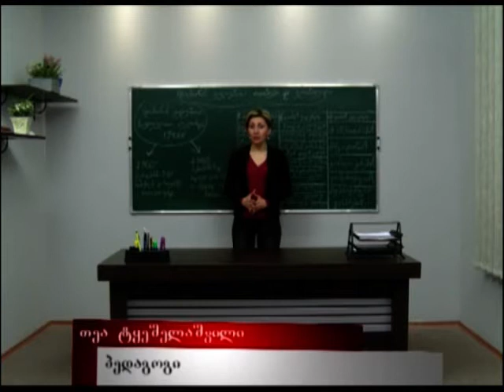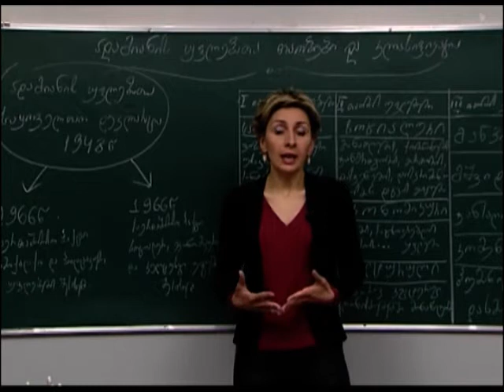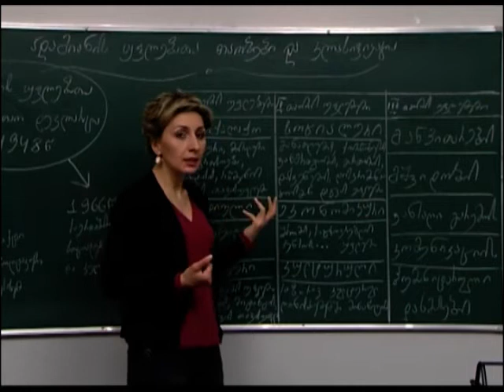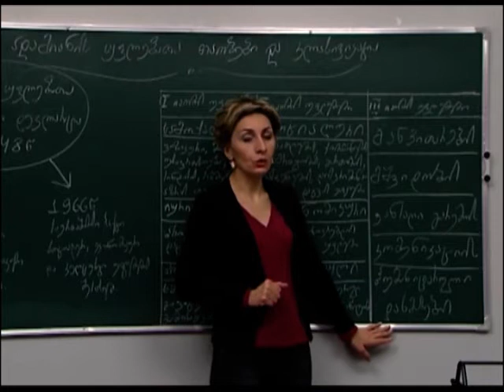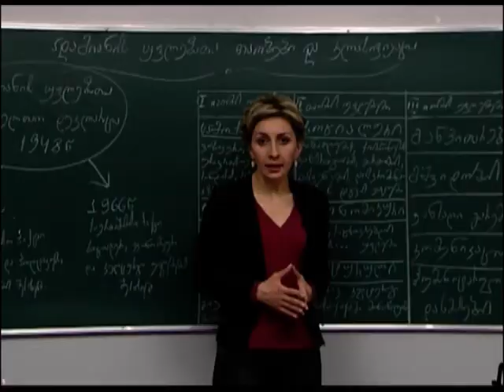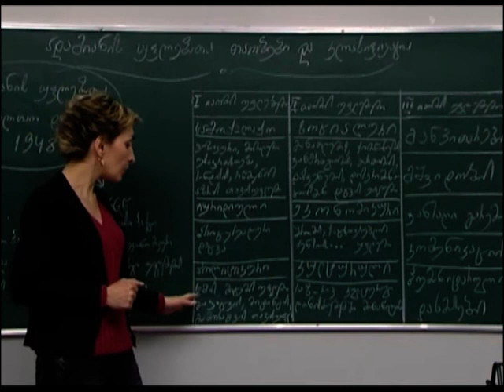ადამიანის უფლებათა თაობები და კლასიფიკაცია